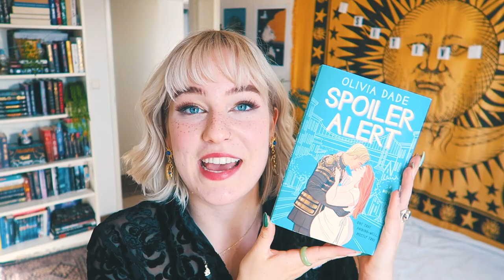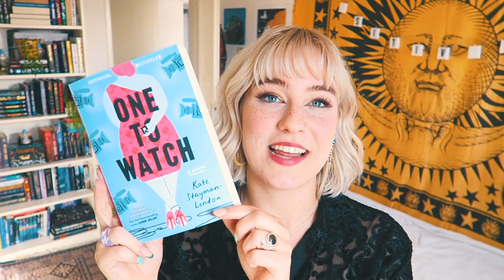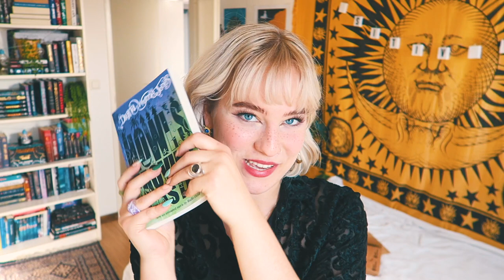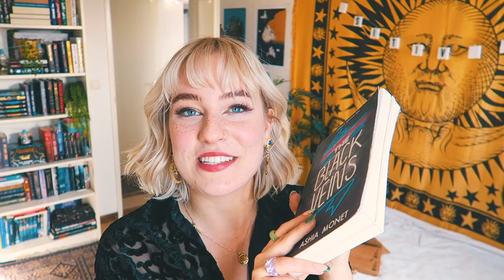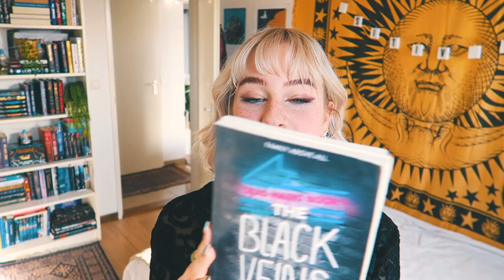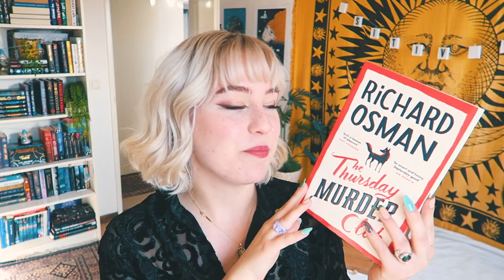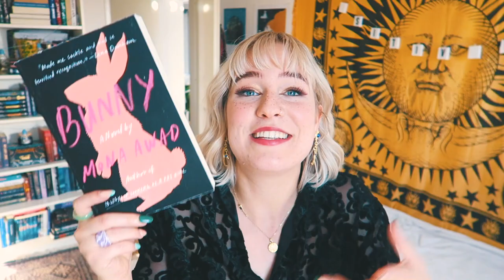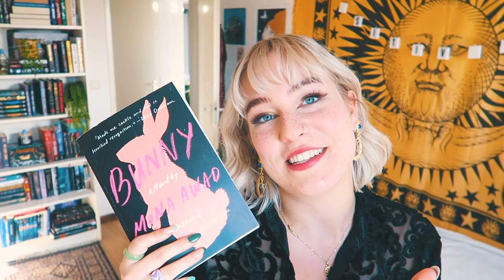Oddly Specific Book Recs #2 📔 💭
I'm giving personalized bookrecs based on your requests! This is part two, watch part one
↓ INFO ↓

books mentioned:

One to Watch by Kate Stayman London
Howls Moving Castle by Diana Wynne Jones
Heretics Anonymous by Katie Henry
The Black Veins by Ashia Monet
The Good Luck Girls by Charlotte Nicole Davis

My book wishlist:

» Procreate

» Afterlight

» Canon G7x